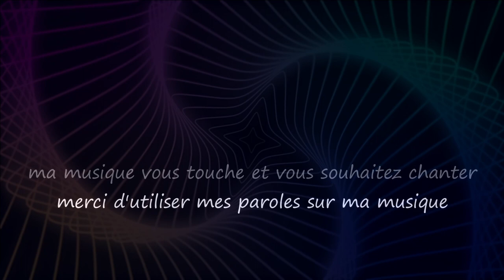Le Saltimbanque / The Acrobat...Musique & Paroles Epsilon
"Le Saltimbanque" est une chanson empreinte de mélancolie, décrivant le désarroi d'un saltimbanque autrefois joyeux. Incapable de divertir comme auparavant, il se sent inutile et déprimé. Les paroles révèlent ses pensées solitaires alors qu'il cherche désespérément comment reconquérir le public. La mélodie, accompagne ce récit poignant sur la perte de l'éclat et de la joie...

Paroles "Le Saltimbanque"

Couplet
Autrefois, il faisait rire petits et grands,
Mais aujourd'hui, son rire est un chant,
Ses pas de danse, une triste pirouette,
Le saltimbanque pleure dans sa chansonnette.

Couplet
Les étoiles ne brillent plus dans ses yeux,
Le public l'ignore, c'est devenu un vœu,
Il se demande, assis dans la pénombre,
Comment raviver la flamme qui sombre.

Refrain
Le saltimbanque, sous le chapiteau,
Un sourire fané, un triste tableau,
Il danse avec l'ombre de son propre cirque,
Son cœur en miettes, sa joie panique.

Couplet
Les rires d'antan résonnent comme un écho,
Maintenant, il est seul avec son ego,
Le saltimbanque, triste mélodrame,
Son cœur en équilibre sur un fil de larmes.

Couplet
Il se balance sur la corde de la nostalgie,
Cherchant une blague, une dernière magie,
Le public est parti, le silence règne,
Le saltimbanque pleure, son cœur saigne.

Mes paroles et ma musique vous touchent et vous souhaitez chanter sur "Le saltimbanque",les deux étant intimement liés merci d'utiliser uniquement mes paroles sur ma musique.Que vous soyez novice ou pas,n'hésitez pas tenter l'aventure, seule l'émotion importe, exprimer ainsi tout votre talent d'interprète en y apportant votre style et que naisse cette sincère complicité artistique entre nous ;)

Epsilon

“The acrobat” is a song imbued with melancholy, describing the dismay of a formerly joyful acrobat. Unable to entertain as before, he feels useless and depressed. The lyrics reveal his lonely thoughts as he desperately searches for how to win back the audience. The melody accompanies this poignant story about the loss of radiance and joy...

Lyrics "The acrobat"

Verse
Once he made both young and old laugh,
But today, his laughter is a serenade,
His dance steps, a sad pirouette,
The acrobat weeps in his little song.

Verse
Stars no longer sparkle in his eyes,
The audience ignores him, it's a wish,
He wonders, sitting in the shadows,
How to reignite the sinking flame.

Chorus
The acrobat, under the big top's sway,
A faded smile, a sad display,
He dances with the shadow of his own circus,
His heart in pieces, his joy in a hush.

Verse
Laughter from days past echoes like a ghost,
Now he's alone, his soul an echo,
The acrobat, a sad melodrama,
His heart balancing on a wire of tears.

Verse
He swings on the rope of nostalgia,
Seeking a joke, one last magic,
But the audience is gone, silence persists,
The acrobat weeps, his laughter that resists.

My music and my lyrics touch you and you want to sing on "The acrobat" use only my lyrics on my music ,express all your vocal talent and bring your style to it and may this true artistic complicity be born between us ;)

Epsilon